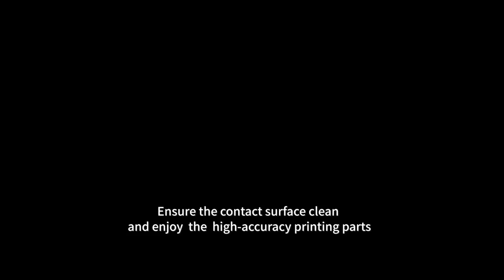Unleashing Innovation: MINGDA Independent Dual Extruder 3D Printer MD-400D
Exciting news! We are thrilled to announce the release of the MINGDA MD-400D 3D printer! To get a closer look at this remarkable device, we have prepared some videos for you to explore its features in detail.

One of the standout advantages of the MD-400D is its independent dual extruder, which offers a host of benefits. Most notably, it allows for the printing of supports using breakaway filaments. Complex models with overhanging elements often require support structures to ensure proper printing. However, traditional single extruder systems use the same filament for both the model and the supports, making their removal a delicate process that risks damaging the part. In contrast, by utilizing the second extruder for support printing with a breakaway filament, the MD-400D simplifies support removal, ensuring a smooth and successful printing experience.

Additionally, the use of two independent extruders enhances printing efficiency. With the MD-400D, you can double your production volume by simultaneously creating two similar parts using mirror or duplication modes. This significant speed boost allows for increased productivity, enabling you to meet your project deadlines with ease.

At MINGDA, we understand the importance of versatility and productivity in the world of 3D printing. The MD-400D delivers on both fronts, empowering you to achieve outstanding results in less time. Whether you're a professional or beginner, this printer is designed to meet your specific needs and provide exceptional print quality.